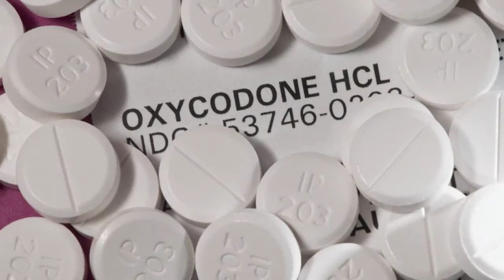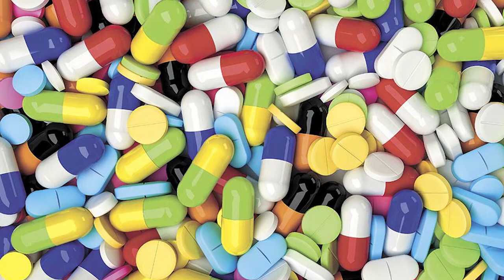Cuando la droga es buena o mala según el traqueto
¡Lo dicho! las drogas son buenas o malas según el traqueto, es más fácil caerle a los cocaleros que a la industria farmacéutica y sus Opioides sintéticos.